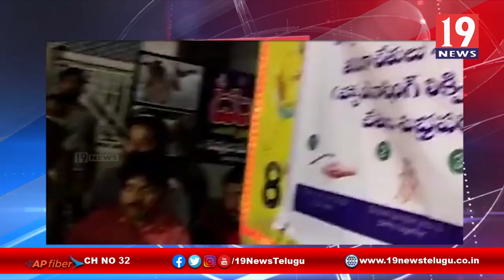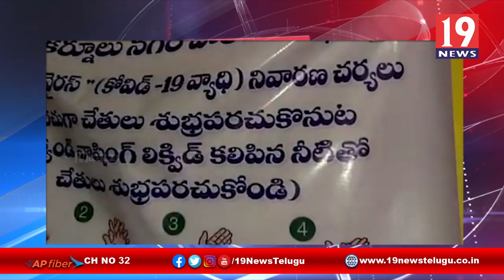కరోనా వైరస్ నివారణకు స్థానిక ఎమ్మెల్యే ముందస్తు జాగ్రత్తలు - కర్నూలు జిల్లా